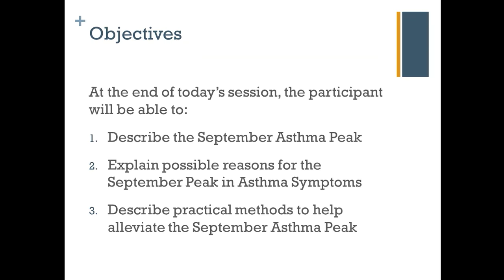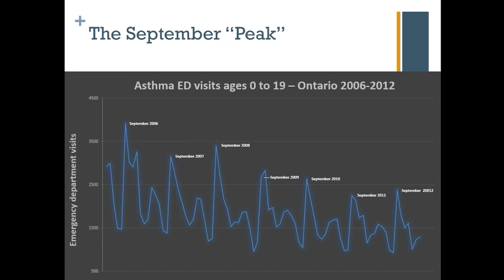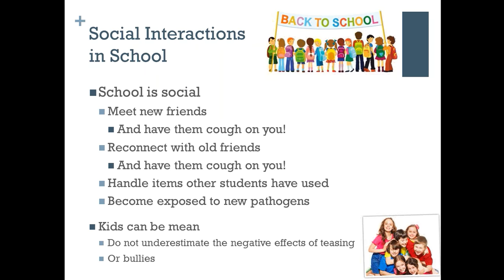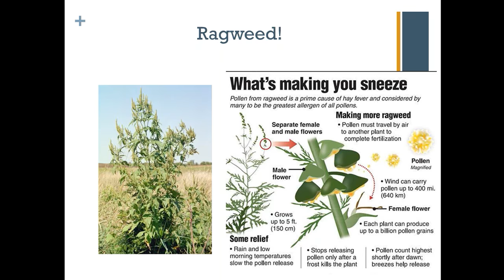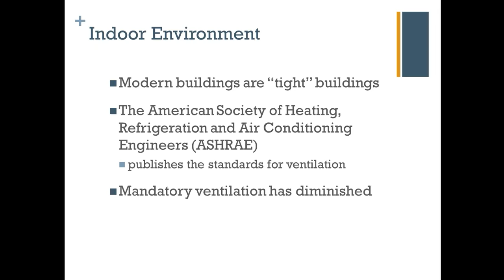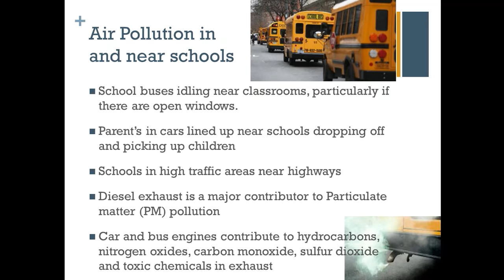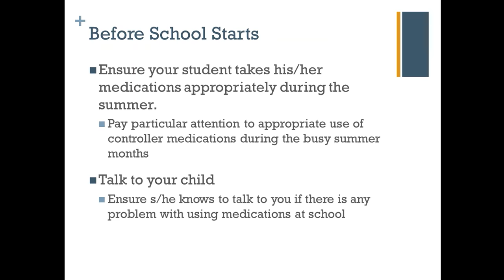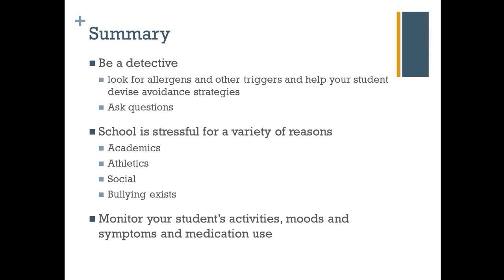The September Asthma Peak: Clinical Trends and Practical Strategies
September is just around the corner and Dr. Bryan Martin, President of the American College of Allergy, Asthma & Immunology, will share data and a clinical view of this annual health concern. He will also offer practical information on managing asthma as fall arrives.